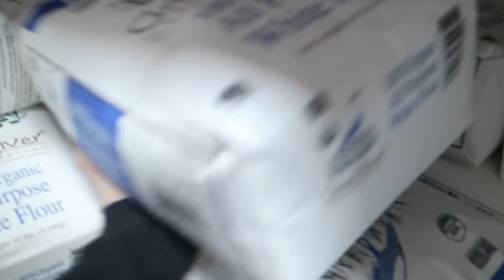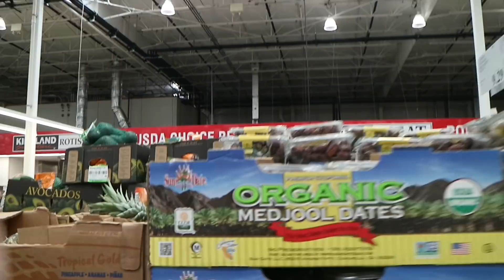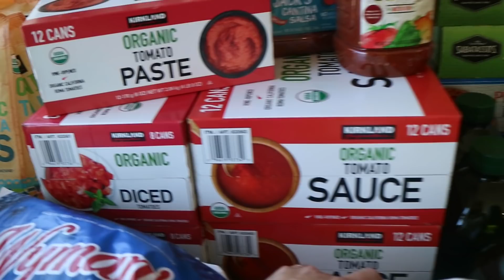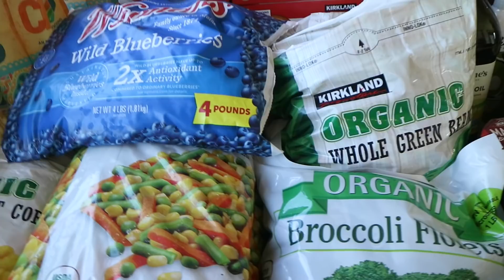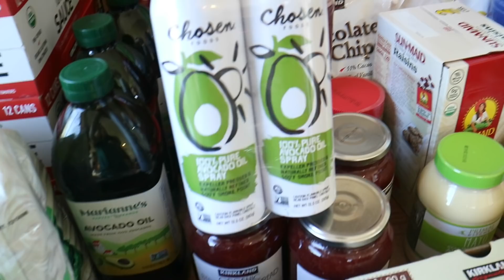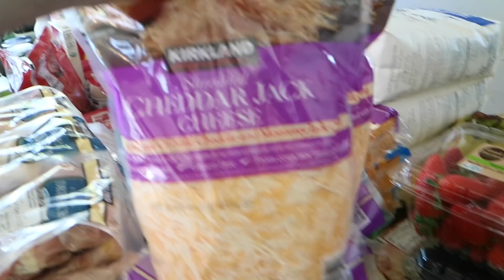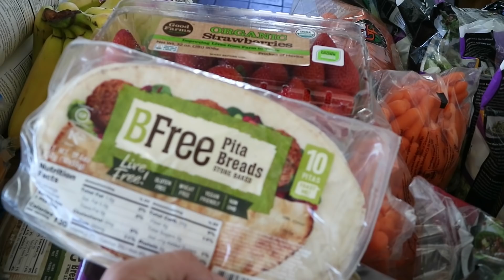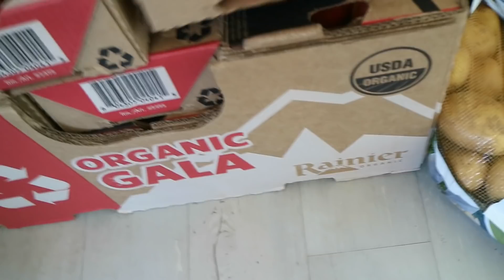COSTCO Grocery Haul *Large Family* SHOP WITH ME!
Jason & Julie: the parents! AKA "Papa & Mom"

FOR ART & ORGANIZATION SUPPLIES visit Arteza (aff link)